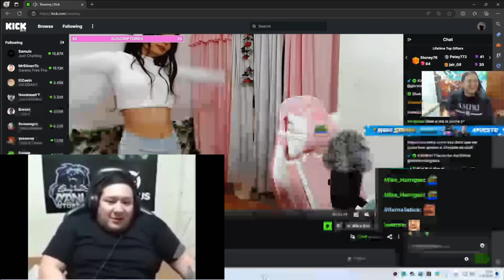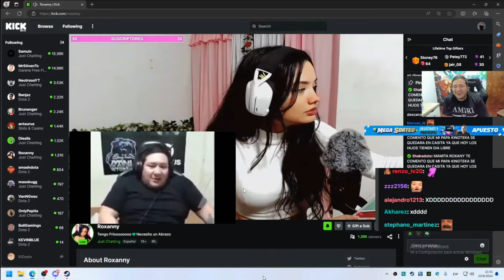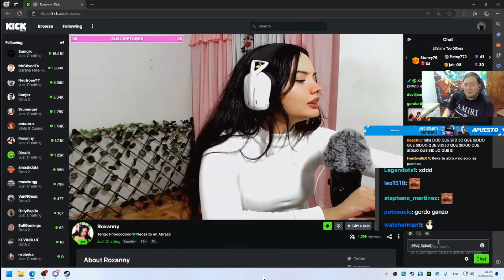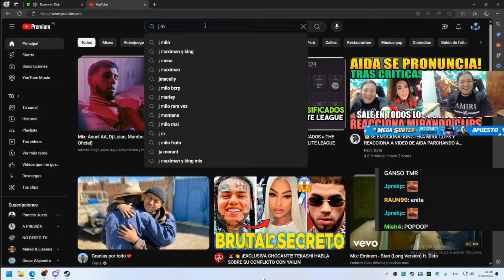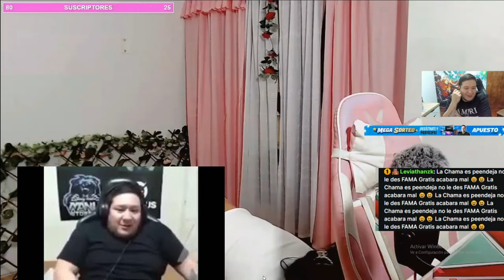😍ROXANNY LE B4ILA A KINGTEKA!! LE PIDE QUE ESCOJA LA CANCION CON EL GOTITO Y SHAKA!!😳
► Créditos

►Un vídeo donde juegan vs de streamers dota, espero que sea de su agrado.

0:00 intro